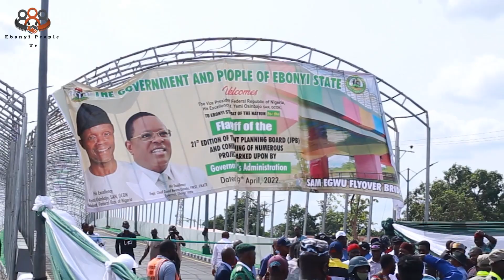Yemi Osinbajo visit Ezzambgo in Ohakwu local government of Ebonyi state.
Yemi Osinbajo, Vice President of Nigeria visited Ebonyi state and commissioned projects done by the present Ebonyi state Governor, H.E Engr. Nweze David Umahi on Friday.
The vice president arrived Ebonyi State on a one-day working visit where he visited the Ebonyi state airport which is undergoing rapid construction.
Yemi Osinbajo also visited Ezzamgbo in Ohaukwu local government area of Ebonyi state.
Yemi Osinbajo was given a very warm and homely welcome by the people of Ebonyi.